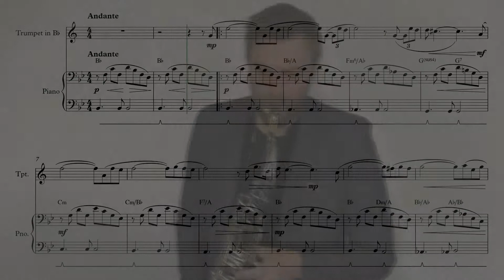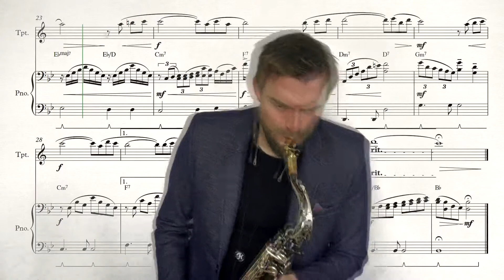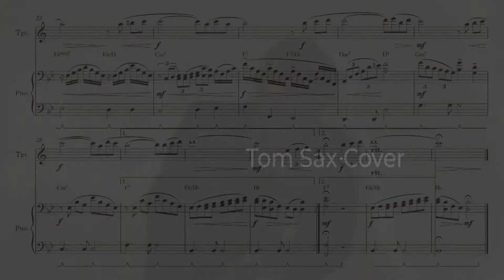My Way Frank Sinatra ~ Saxophone New Video ~ Tomaz Nedoh-Tom Sax Music Sheet ~ Notes- Alto Saxophone